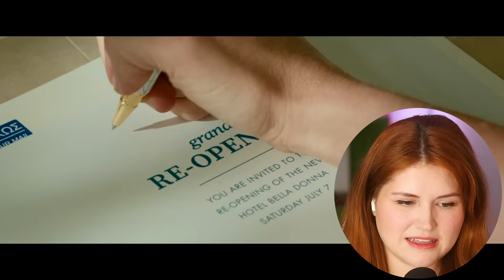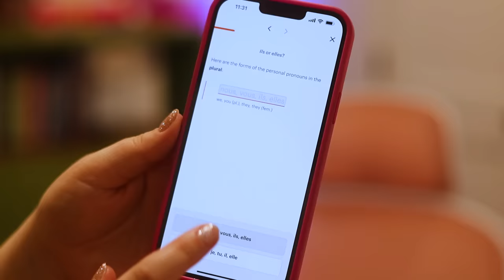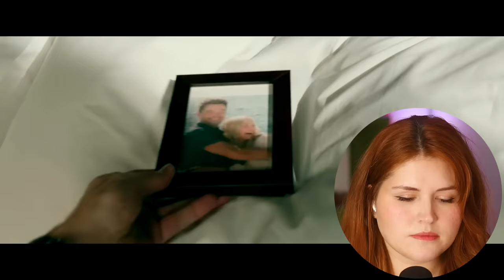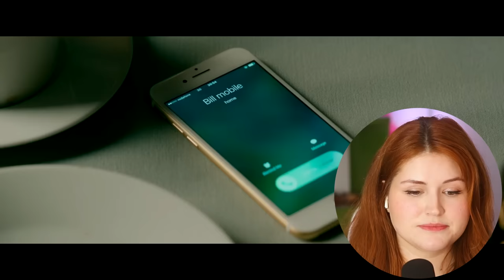Vocal Coach Reacts to MAMMA MIA 2!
Start speaking a new language in 3 weeks with Babbel 🎉 .